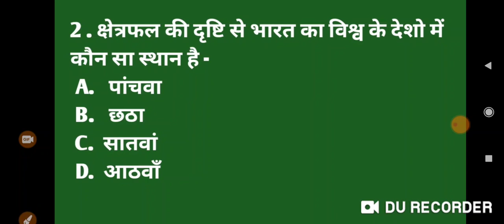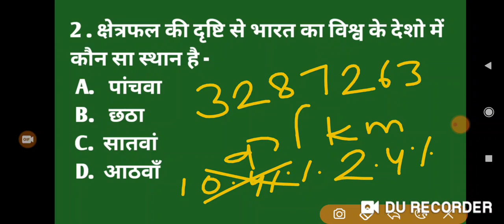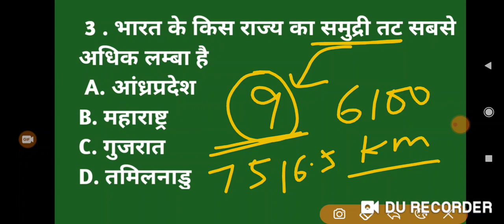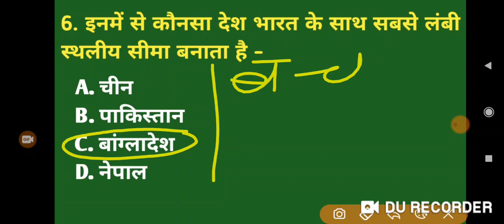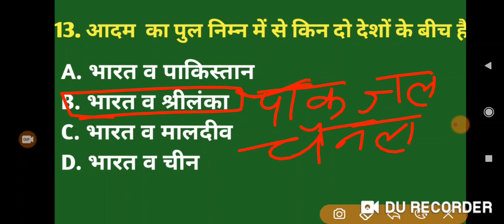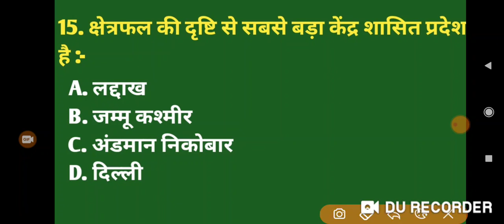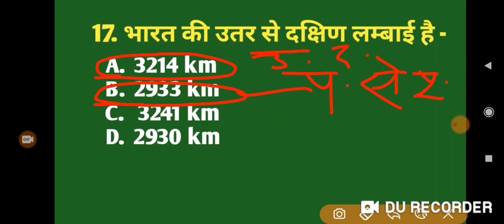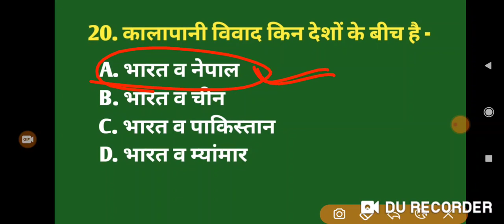INDIA GEOGRAPHY # PATWAR IMPORTANT GEOGRAPHY QUESTION # REET, वनपाल, वनरक्षक, NTPC # PART- 1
India geography # test